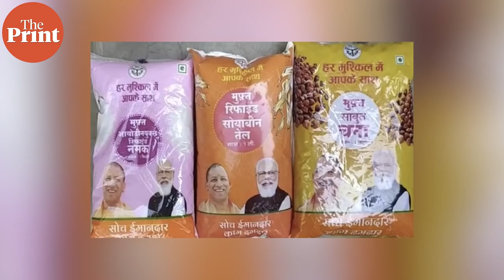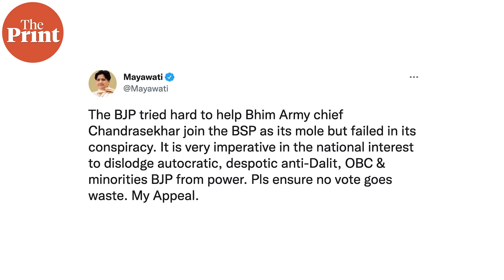Will defeat Yogi Adityanath from Gorakhpur in UP elections: Bhim Army Chief Chandra Shekhar Azad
Chandra Shekhar Azad is an Indian lawyer and Dalit-Bahujan rights activist. He is the co-founder of Bhim Army and Azad Samaj Party chief. In this episode of ThePrint's Open Up, Chandra Shekhar Azad talks about his decision to enter politics and his strategy to defeat Yogi Adityanath in Gorakhpur during the upcoming Uttar Pradesh elections.